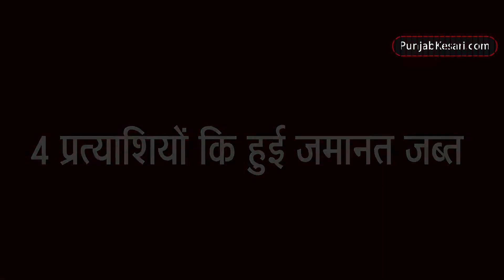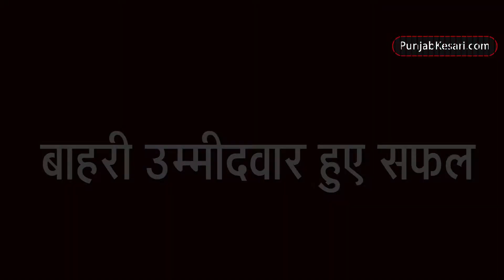दिल्ली की सातों सीट पर हार जीत का समीकरण देखिये इस वीडियो में - Punjab Kesari Delhi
मतगणना से पहले एक्जिट पोल के आंकड़ों से दिल्ली के सियासी गलियारे में हलचल तेज हो गई है। अधिकांश एजेंसियों के एग्जिट पोल में बताया गया है कि भाजपा दिल्ली की सातों सीटों पर अपना कब्जा बरकरार रखने में कामयाब होगी। इसके विपरीत कई एजेंसियों ने एक से दो सीटों के नुकसान की बात भी कही गई है। इससे भाजपा में खलबली मच गई है। नेता व कार्यकर्ता सभी सीटों पर मतों व समीकरण को लेकर जोड़-घटाव करने में लग गए हैं हालांकि, बड़े नेता सभी सीटें जीतने का दावा कर रहे हैं।